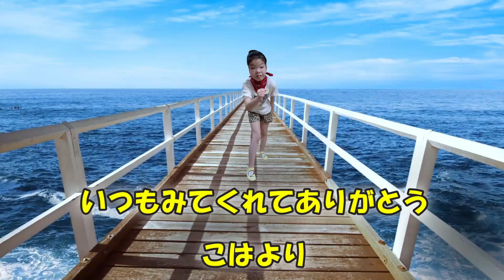知的障害児こはちゃん眠れなくて寝起き早々怒ってる・・・。「〇〇のせいで・・・。」【ちょこっと日常動画】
はじめまして！先天性心疾患と呼吸器疾患を生まれ持ってきた娘こはちゃんです。
正式名は極型ファロー四徴症​と言います。極型ファロー四徴症（きょくけいふぁろーしちょうしょう）は、ファロー四徴症のうち、肺動脈狭窄が閉鎖に至った疾患で、ファロー四徴症の最重症型。先天性心奇形の一種です。
何度も手術、３回にも及ぶ心停止を経験しながらも、たくさんの人の支えがあり今のこはちゃんがいます。お医者さんからは【奇跡の子】と呼ばれるほど生命力の強い子です。

字幕

黄色：こはちゃん
ピンク：ママ
オレンジ：お姉ちゃん

こはちゃんのラインスタンプはこちら↓
ご意見、ご要望質問等ありましたら、こちらまでお願いします。
（匿名回答できるので気軽にお待ちしております。）

このチャンネルでは、こはちゃんがやりたい事、日常やエピソードなどを動画で発信していきたいと思っています。

精一杯パワー全開で生きているこはちゃん。
誰よりも明るく元気でポジティブです！
YouTubeを見て成長していくにつれ、毎日の口癖が「ユーチューバーになりたい。」でした。
youtubeに興味を持ち出し少しでも彼女の楽しみになる様に作ったアカウントです。
そして、これをきっかけに同じ境遇の方にも少しでも届いてほしいという母の願いもあります。
何かを抱えているからって決して不幸ではないことをこのちゃんねるを通して発信していけたら
なと思います(*^^*)